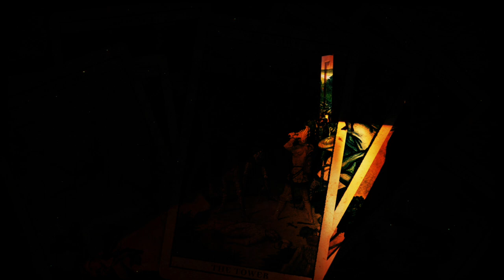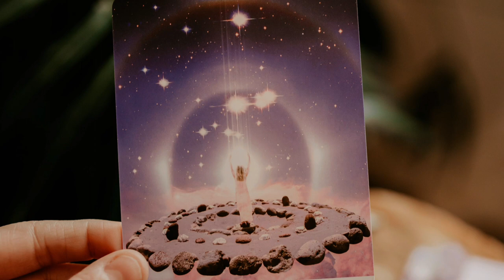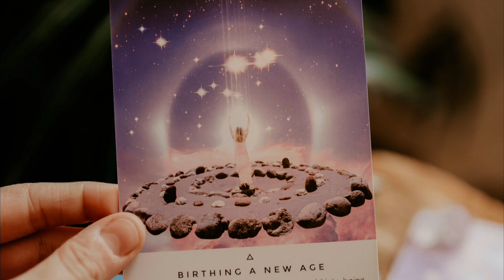The Birth of Gilgamesh - Giant King of Ancient Babylon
The Epic of Gilgamesh, the ancient story which centers round the ancient city of Erech, relates the adventures of a half-human, half-divine hero, Gilgamesh by name, who is king over Erech. Two other characters figure prominently in the narrative—Eabani/Enkidu, who evidently typifies primitive man, and Ut-Napishtim, the hero of the Babylonian deluge myth. Each of the three would seem to have been originally the hero of a separate group of traditions which in time became incorporated, more or less naturally, with the other two.

The first and most important of the trio, the hero Gilgamesh, may have been at one time a real person, though nothing is known of him historically. Possibly the exploits of some ancient king of Erech have furnished a basis for the narrative. His name (for a time provisionally read Gisdhubar, or Izdubar, but now known to have been pronounced Gilgamesh suggests that he was not Babylonian but Elamite or Kassite in origin, and from indications furnished by the poem itself we learn that he conquered Erech (or relieved the city from a besieging force) at the outset of his adventurous career. It has been suggested also that he was identical with the Biblical Nimrod, like him a hero of ancient Babylon ; but there are no other grounds for the suggestion.

So much for the historical aspect of Gilgamesh. His mythological character is more easily established. In this regard he is the personification of the sun. He represents, in fact, the fusion of a great national hero with a mythical being. Throughout the epic there are indications that Gilgamesh is partly divine by nature,though nothing specific is said on that head. His identity with the solar god is veiled in the popular narrative, but it is evident that he has some connection with the god Shamash, to whom he pays his devotions and who acts as his patron and protector.

The Gilgamesh epic ranks with the Babylonian myth of creation as one of the greatest literary productions of ancient Babylonia. The main element in its composition is a conglomeration of mythic matter, drawn from various sources,  with perhaps a substratum of historic fact, the whole being woven into a continuous narrative around the central figure of Gilgamesh, prince of Erech/Uruk.

Narrated Created
by A.Christie

Channel: Mythology Seven Documentaries (M7Doc)